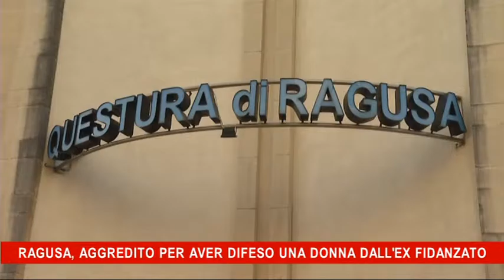Ragusa, aggredito per aver difeso una donna dall'ex Fidanzato